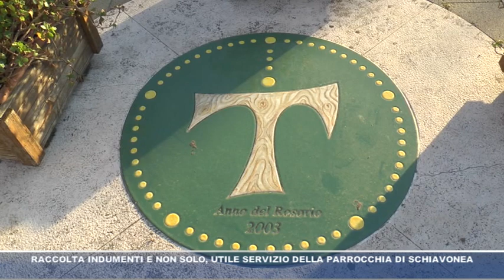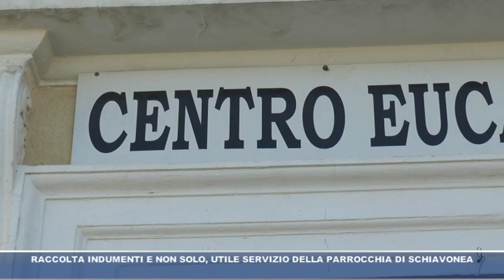Raccolta indumenti usati, utile servizio della Parrocchia di Schiavonea